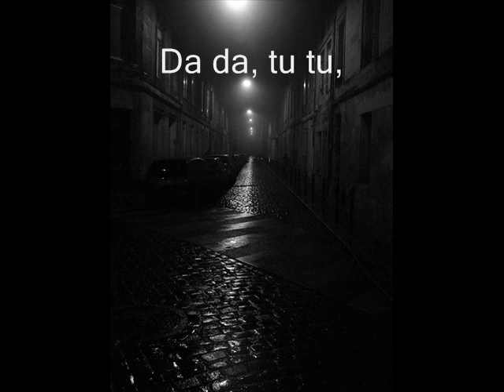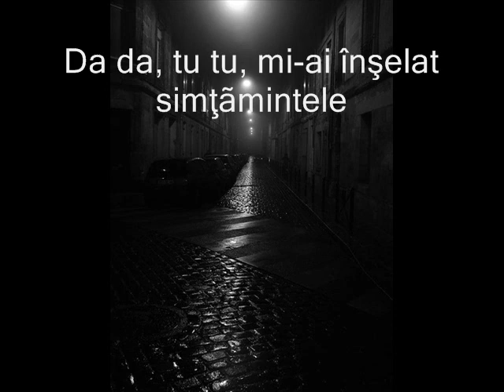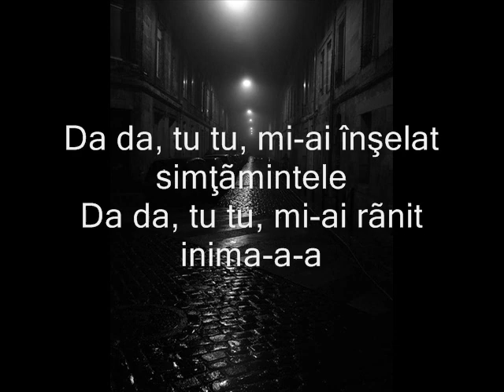Ovidiu Haidu - Pustoaico Versuri/Lyrics